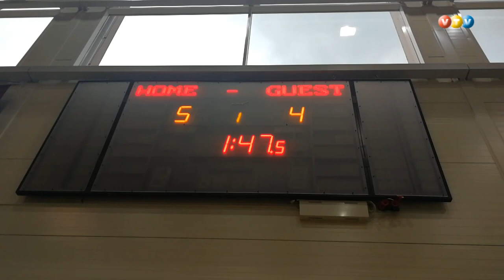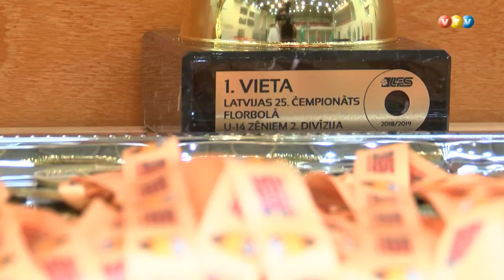Florbola komandai Madona Kalsnava zelts